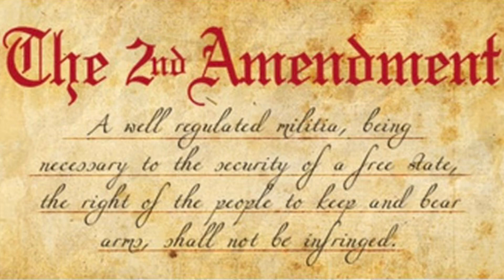RUGER 57 with F5 MFG +10 Range test